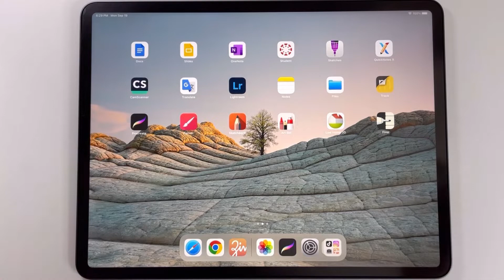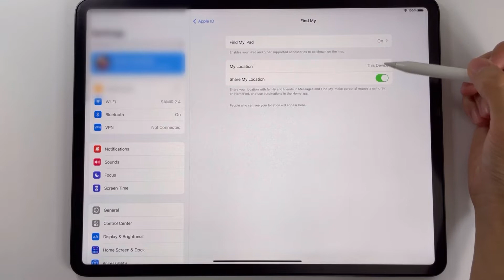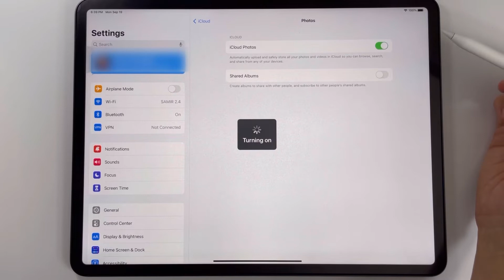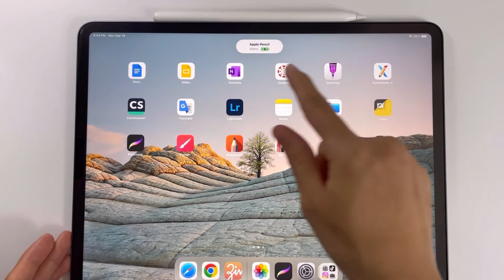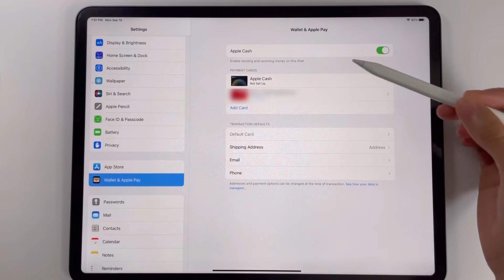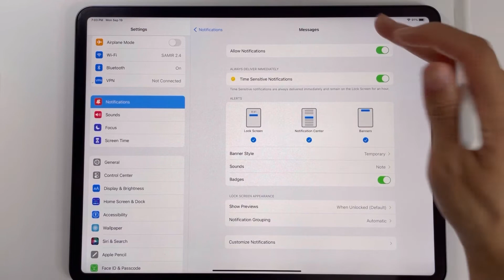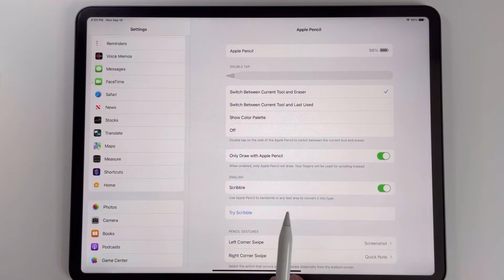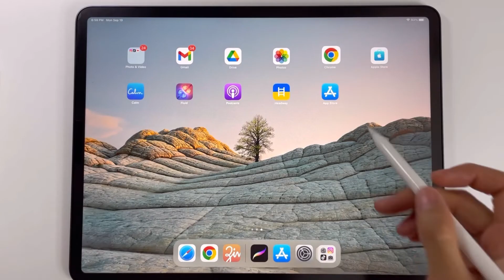10 کاری که بعد از خرید آی‌پد باید انجام بدی ( تنظیمات مهم و اساسی)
به کانال یک فکر نو خوش آمدید
در این ویدئو من 10 تا از تنظیمات های مهم و اولیه آیپد پرو را به شما معرفی میکنم که شما بتوانید بهترین استفاده را از ایپدتون ببرید

1- Face ID & Passcode
2- Find my iPad
3- iCloud
4- Profile Information
5- Apple Pencil
6- Wallet & Apple Pay
7- Notification
8- Apps
9- Gesture
10- Multitasking

اگه از ویدیویی که دیدین خوشتان امد ما رو سابسکرایب و حمایت کنید. ممنون

لطفا کانال ما رو در شبکه های اجتماعی هم دنبال کنین

اگه دوست داشتین طراحی ها و نقاشی های که من کشیدم رو ببنید میتونید پیج انستاگرام من رو فالو کنید. خیلی ممنون.